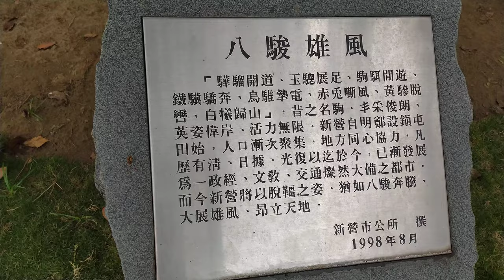VIDEO 新營八駿馬公園 4K影片，備用，可螢幕錄影摘錄20201210 132509 歡迎訂閱本頻道，影片版權開放，功德同享，讓您心靈富有